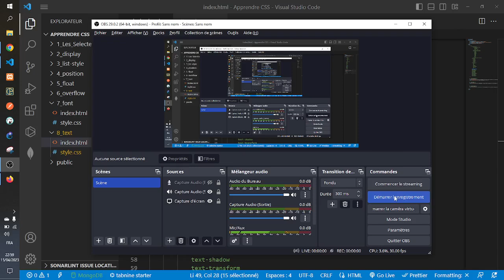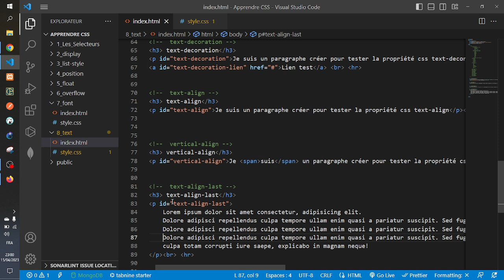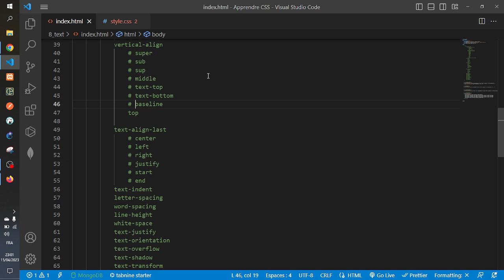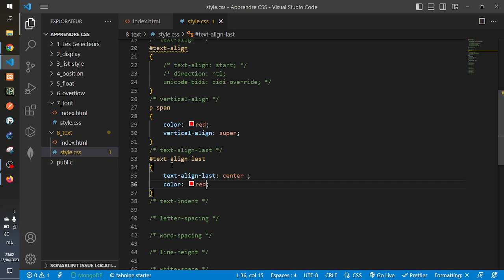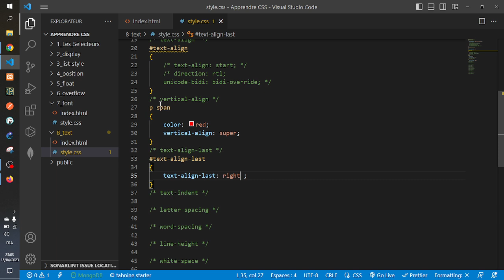Vidéo 30 - La propriété text-indent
Cours complet CSS (En Wolof)